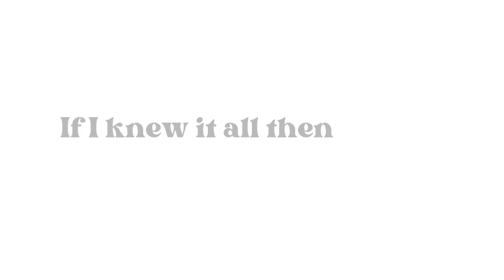If I knew it all then would I do it again....? | BakuToga siblings | Angst | (not original)